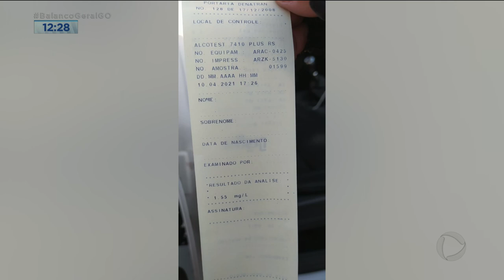MOTORISTA BÊBADO: TESTE DO BAFÔMETRO REGISTROU UM DOS MAIORES TEORES ALCOÓLICOS ESTE ANO NO BRASIL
UM MOTORISTA FOI PRESO EM FLAGRANTE DIRIGINDO BÊBADO. O TESTE DO BAFÔMETRO REGISTROU UM DOS MAIORES TEORES ALCOÓLICOS ESTE ANO NO BRASIL.